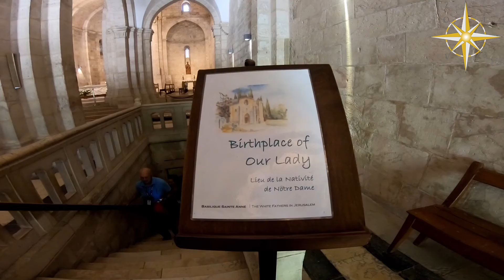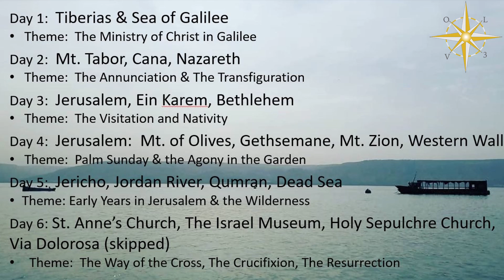Holy Land Tour Highlight Reel | Six Days in Israel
In June 2019, Mary took the 206 Tours land tour, Walk Where Jesus Walked, with a few family members.  Some of them had been to the holy land and Israel before, but she and her mom had not.  This video is the highlight reel from those six days of touring (we missed the first day due to cancelled flights).

The sites in this video include:  Holyland Sailing aka The Jesus Boat, Capernaum, Sea of Galilee, Mt Tabor, Church of Transfiguration, Basilica of the Annunciation, Church of the Visitation, Shepherd's Field, Church of Nativity, St Jerome's Chapel, Jerusalem, Western Wall, Upper Room for Last Supper, Lazarus Tomb, Jordan River, Qumran, Dead Sea Scrolls, Dead Sea, Church of Pater Noster, Rock of Agony, and Church of the Holy Sepulchre.

Many other sites were visited that didn't make the highlight reel, so be sure to check out the daily videos if you'd like to see more in depth footage.